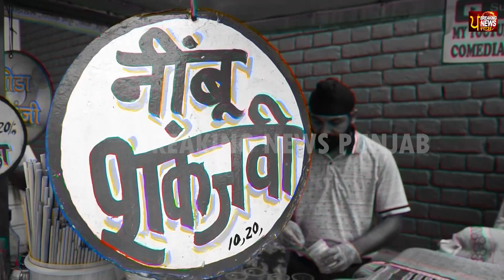KAPIL SHARMA ਨੂੰ ਵੀ ਮਾਤ ਪਾਉਂਦਾ ਹੈ ਇਹ ਸਰਦਾਰ, ਇਸ ਕੁਲਫ਼ੀ ਵਾਲੇ ਦੇ ਨੇ ਪੌਲੀਵੁੱਡ ਵਿੱਚ ਚਰਚੇ | BREAKING NEWS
KAPIL SHARMA ਨੂੰ ਵੀ ਮਾਤ ਪਾਉਂਦਾ ਹੈ ਇਹ ਸਰਦਾਰ, ਇਸ ਕੁਲਫ਼ੀ ਵਾਲੇ ਦੇ ਨੇ ਪੌਲੀਵੁੱਡ ਵਿੱਚ ਚਰਚੇ, ਜੱਗੀ ਕੋਮੇਡੀਅਨ ਦਾ ਜਸਵਿੰਦਰ ਭੱਲਾ ਵੀ ਹੋਇਆ ਮੁਰੀਦ | BREAKING NEWS PUNJAB

KAPIL SHARMA NU WI MAAT PAUNDA HAI EHE SARDAR, ES KULFI WALE DE NE POLLYWOOD WICH CHARCHE | BREAKING NEWS PUNJAB

lucky comedian, lucky paji comedian, luckey golewala, luckey golewala, kapil sharma, sunil grover